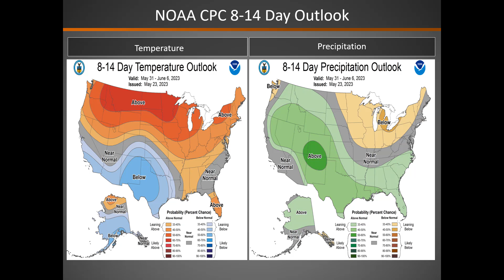Great Basin Fire Potential Briefing: May 24, 2023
Great Basin Predictive Services Fire Potential Briefing discussing changes in fire weather and fire potential for the next 7 days.